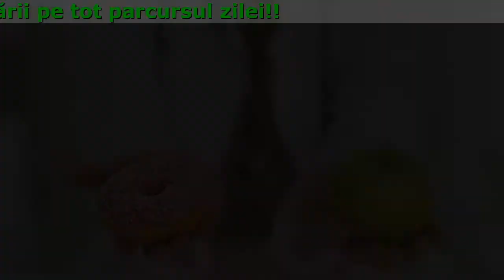Dialine Pastile Diabet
Dialine - Elimină complicațiile și face viața mai ușoară pentru diabet

- Îmbunătățește metabolismul și reduce greutatea ajutând la eliminarea cauzei care stă la baza diabetului zaharat
- Previne salturile de zahăr, ajutând la îmbunătățirea bunăstării pe tot parcursul zilei
- Transformă glucoza în energie, protejând organele interne și vasele de sânge de distrugere

Diabetul zaharat de tip 2 duce la complicații periculoase:

- Tulburări vasculare
- Nefropatie
- Neuropatie
- Infarctul miocardic
- Accident vascular cerebral
- Gangrena piciorului

3 Efecte pentru o înaltă calitate a vieții cu diabetul de tip 2:

- "Restaurarea organelor interne"
"Menține inima, rinichii, ochii, vasele sanguine și țesuturile într-o stare funcțională"
- "Scaderea nivelului zaharului din sânge"
"Ajută glucoza să se transforme în energie și să producă insulină atunci când glucoza intră în sânge"
- "Normalizarea greutății și a metabolismului"
"Contribuie la normalizarea apetitului, la reducerea poftelor pentru dulciuri, la stabilirea metabolismului"

Expert:
«O viaţă împlinită este posibilă
cu diabet zaharat de tip 2»
Scăderea bruscă a nivelului zahărului din sânge este rău pentru toate organele interne.Fluctuațiile puternice ale nivelurilor de glucoză pot cauza tulburări grave la rinichi, vasele de sânge, ochii și inima. Pentru a evita acest lucru, este necesar să controlați nivelul zahărului și să îl reduceți treptat.

Pentru diabetul de tip 2, utilizați numai preparate naturale certificate de origine vegetală. Cu astfel de medicamente, nivelul de zahăr poate fi redus treptat și în mod constant.

Cu niveluri normale de zahăr și insulină, vă simțiți mai puțină foame și mai puțin sete. Și bunăstarea și sănătatea dumneavoastră se vor îmbunătăți.